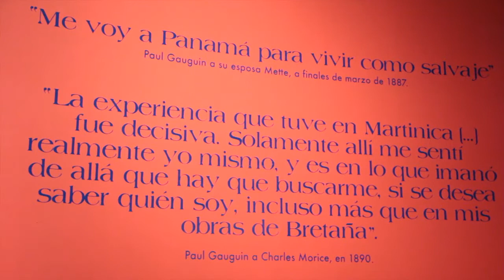Prensa.com: Paul Gauguin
El pintor francés Paul Gauguin 'regresa' a Panamá